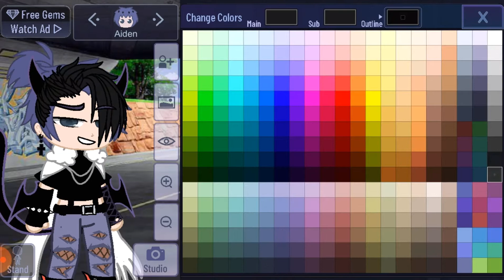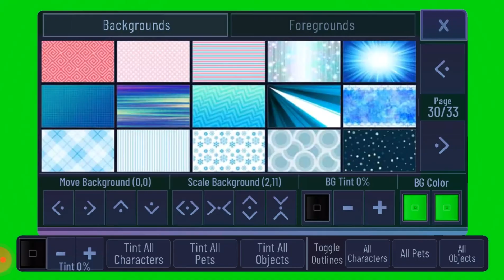Recreating Gacha Club OC's